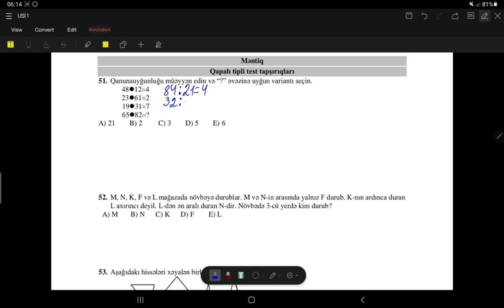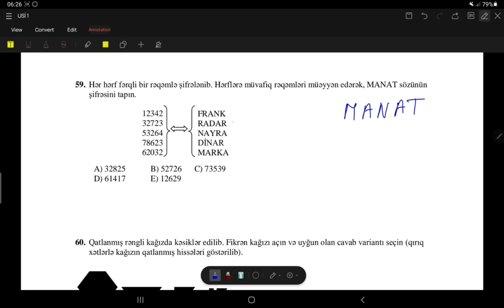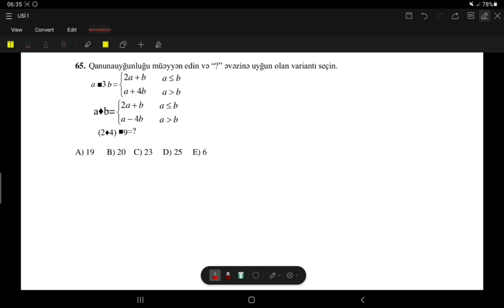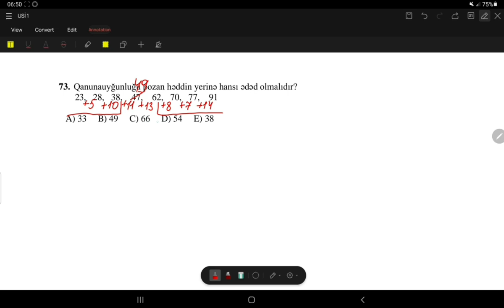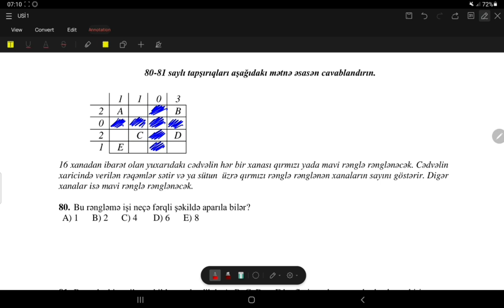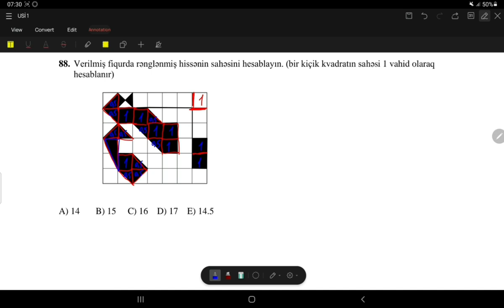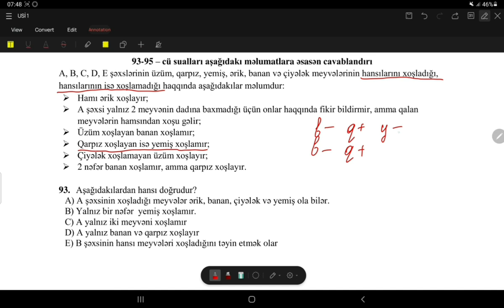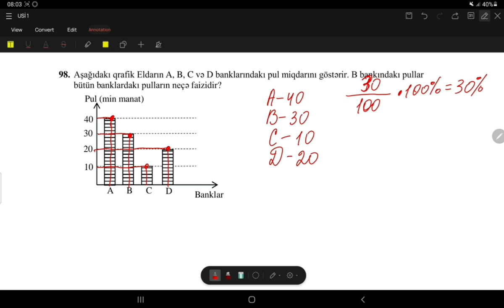ÜSİ 1, Məntiq suallarının video-izahı